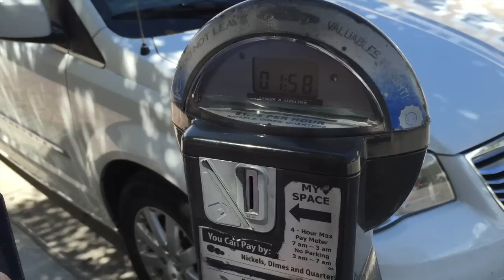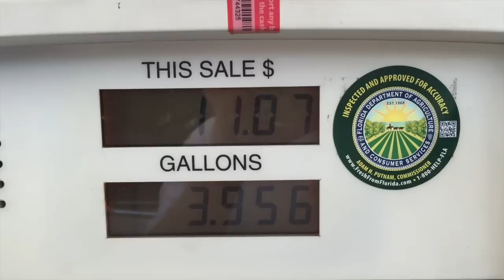VLOG: Fort Lauderdale e Bayside | #4 ♥ Priscila Paes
passandoblush